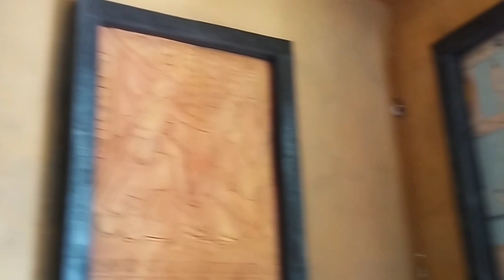অষ্টমীর সকালে একটি সুন্দর দুর্গা প্রতিমা ও মণ্ডপ দর্শন❤️।। Pati LifeStyle Vlog// bangla vlog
অষ্টমীর সকালে একটি সুন্দর দুর্গা প্রতিমা ও মণ্ডপ দর্শন❤️❤️।। Durga Puja 2022।।

 Pati LifeStyle Vlog 🥰
(পাতি লাইফস্টাইল ব্লগ)

pati lifestyle vlog